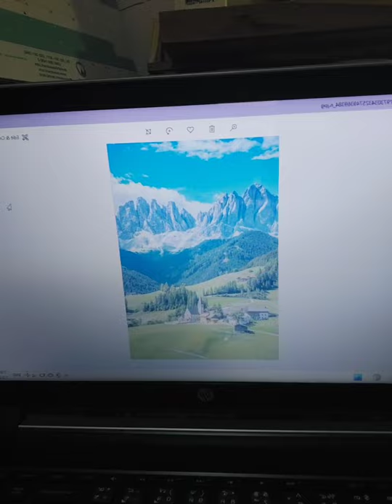🏞⛰ ปักผ้างานใหญ่ที่สุดในชีวิต !!🏞⛰ 😮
จั่วหัวมาได้ยิ่งใหญ่จริงๆ 5555555 วันนี้เราจะมาเริ่มขั้นตอนร่างแบบงานปักชิ้นใหญ่ ขนาด 60×90 cm. กันค่ะ งานนี้เปนงานปักภาพวิวทิวทัศน์จ้าาาา

วันนี้มา live ให้ชมขั้นตอนเริ่มต้นการทำงานค่ะ จะพยายาม live เรื่อยๆนะคะ แต่งานจะใหญ่มาก ใหญ่ที่สุดล่ะตั้งแต่ทำมา 555555

ไปชมกัน^^